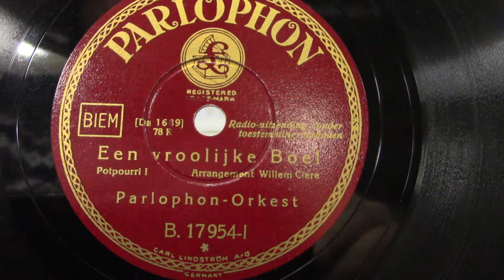Parlophon orkest: Een vroolijke boel deel 1. (1937).